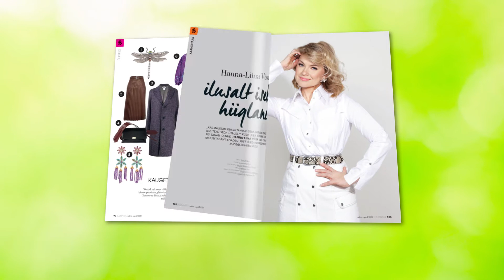Buduaar märts-aprill 2020